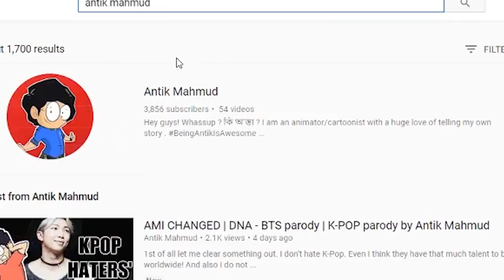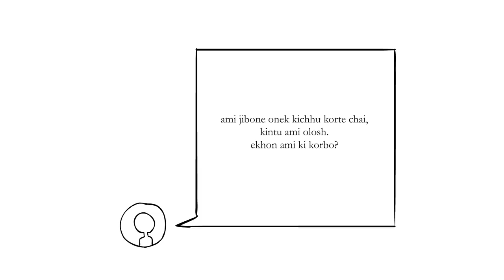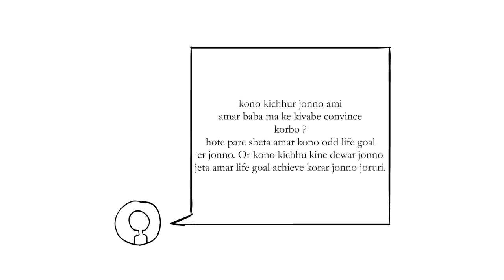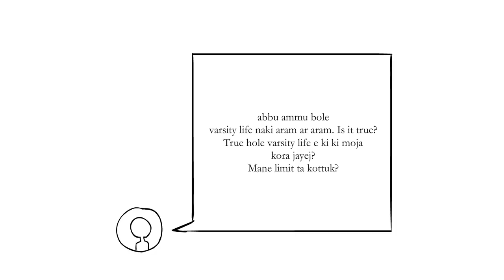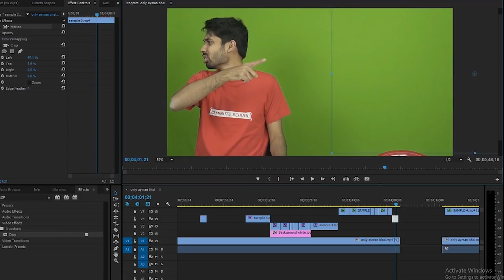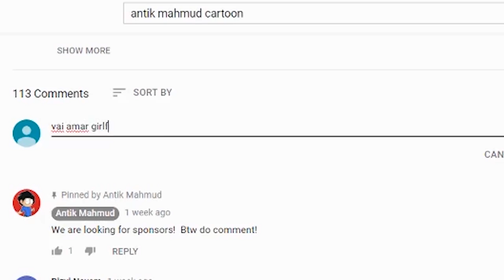Answering some questions of Antik Mahmud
আমাদের জীবনে সমস্যার অভাব নেই, সাথে রয়েছে অনেক ধরনের প্রশ্ন। সব প্রশ্ন কি সবাইকে জিজ্ঞেস করা হয়? অথবা আমরা কি সব প্রশ্নেরই উত্তর খুঁজে পাই?জেচলো তাহলে, কিছু সমস্যার উত্তর পাই এই "Answering Some Questions" ভিডিওটি দেখার মাধ্যমে।

There is no shortage of problems in our lives, along with many questions. Are all questions asked by everyone? Or do we find the answers to all the questions? If so, some questions can be answered by watching this "Answering Some Questions" video.